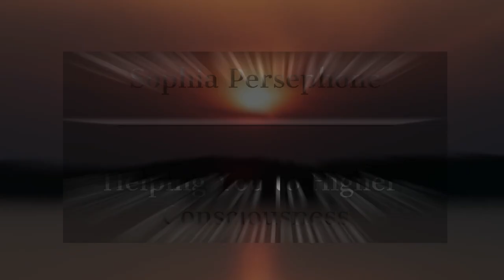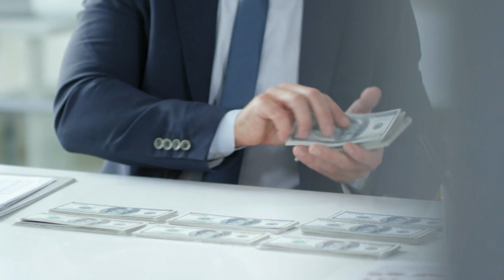The Spiritual Meaning of Birds: Discover How Bird Signs Reveal Your Soul Nature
Find My New Book, "The World Is Waking Up" on Amazon